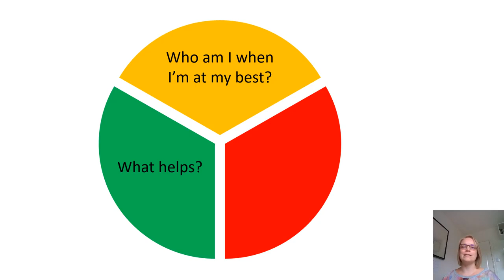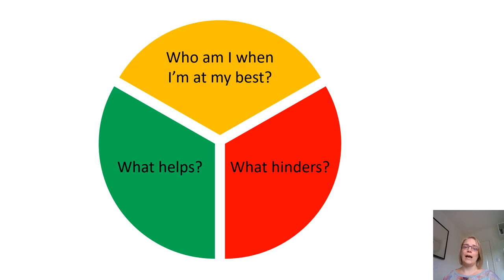Who are you at your best?